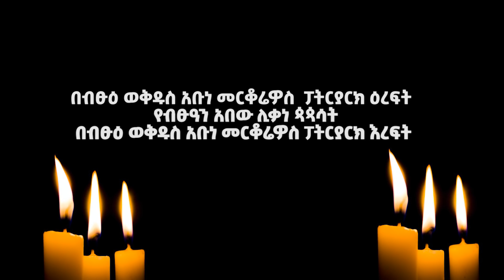የብፁዕ ወቅዱስ አቡነ መርቆሬዎስ ዐራተኛው ፓትርያርክ እረፍት አስመልክቶ ብፁዕ አቡነ ጎርጎርዮስ ያስተላለፉት መልዕክት